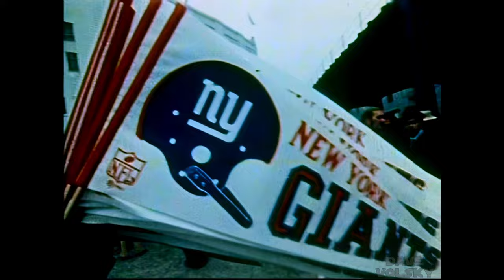1974 - The World Of The NFL: Trial And Triumph - John Facenda - Enhanced - 1080p/60fps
This is an obscure NFL Films program that has only ever been released on laserdisc.  I bought the disc some years ago and got it transferred to digital.  I enhanced it today with Topaz (upscale, denoise, framerate doubling) and color-corrected it with Resolve.  I'm sure this is the cleanest it has looked since originally airing on TV back in 1974, probably the only time it was ever shown.